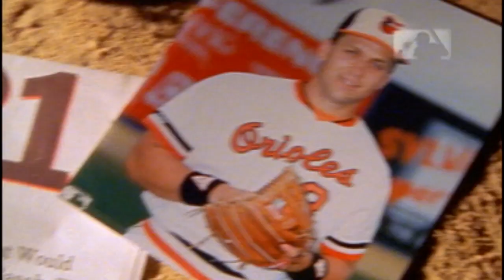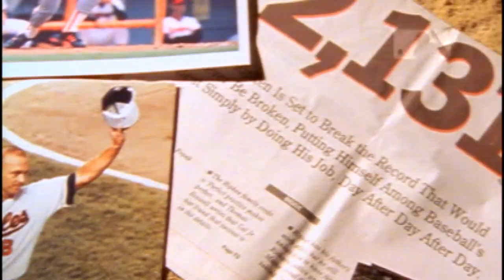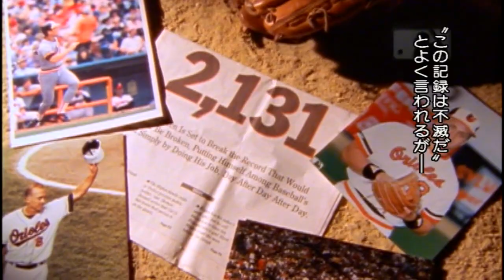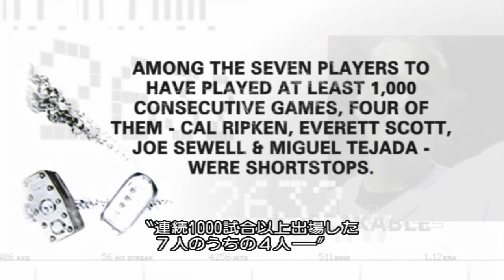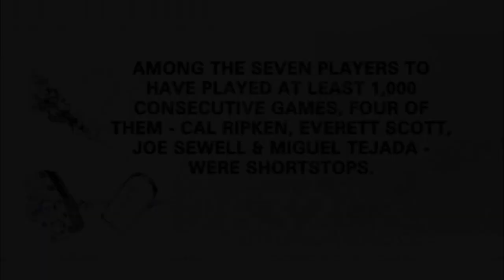MLB カル・リプケン Jr 2632試合連続出場